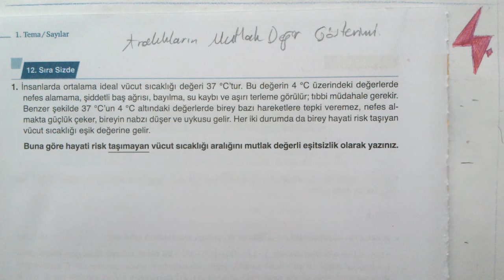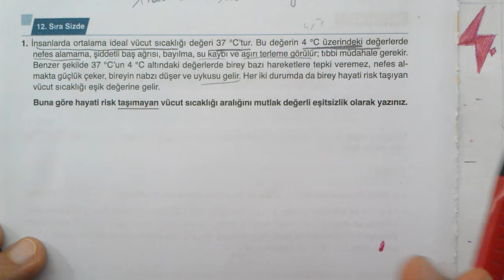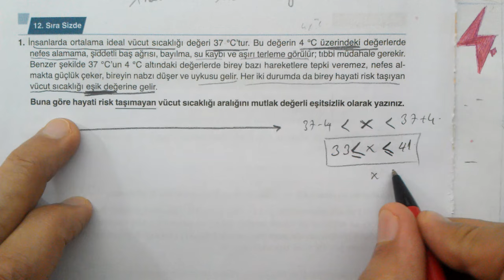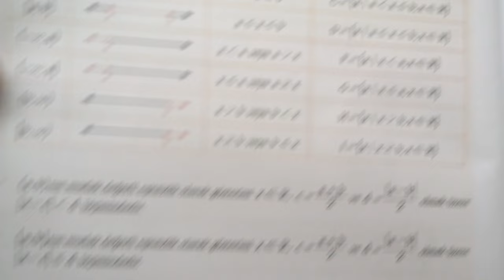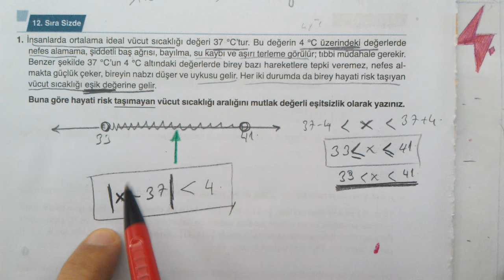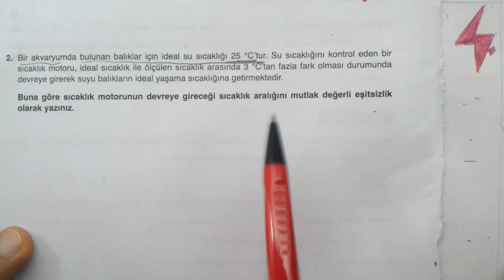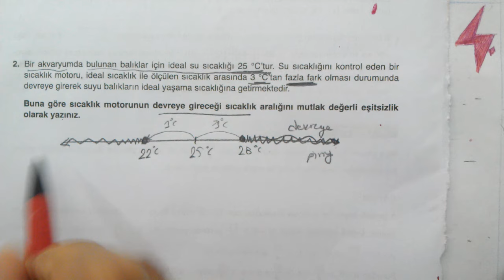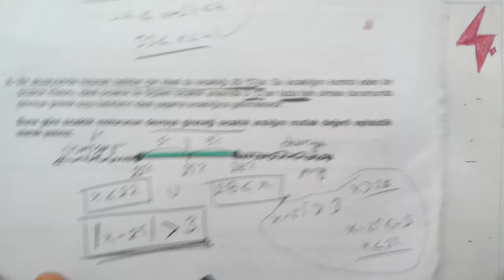9. Sınıf Matematik Ders Kitabı çözümleri | 2024 2025 | 1. Sayılar | 12. Sıra Sizde Testi | 52. sayfa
Gerçek Sayı Kümeleri | Gerçek Sayı Aralıkları | Aralıkların Gösterimi | Aralıkların Mutlak Değer Gösterimi
9. Sınıf Matematik Ders Kitabı çözümleri | 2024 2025 | test çözümleri | 1. Tema | Sayılar | 12. Sıra Sizde Testi | yeni müfredat | 52. sayfa | Gerçek Sayı Aralıkları
Türkiye Yüzyılı Maarif Modeli doğrultusunda 9. sınıflara yönelik ders kitabı soruları çözümleri 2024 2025
9. Sınıf Matematik yeni müfredat 1. Tema | Sayılar | 12. Sıra Sizde Testi çözümleri | 52. sayfa | sıra sizde soruları çözümleri kitap
9. sınıf matematik | ders kitabı | 1. Tema | Sayılar | 9.1.2. GERÇEK SAYI ARALIKLARININ GÖSTERİMİNDE VE ARALIKLARLA İLGİLİ İŞLEMLERDE KÜME SEMBOL VE İŞLEMLERİ | eşitsizlikler | sayı kümeleri | 1. Tema | Sayılar | 10. Sıra Sizde Testi soruları konu anlatımlı çözümleri | 52. sayfa
matematik #9.sınıf #20242025
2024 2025 | 9. Sınıf | Matematik | MEB ders kitabı | sayfa 52
MEB 9. sınıf yeni müfredat soru çözümleri
9. sınıf Matematik Meb yeni müfredat | 9.1.2. GERÇEK SAYI ARALIKLARININ GÖSTERİMİNDE VE ARALIKLARLA İLGİLİ İŞLEMLERDE KÜME SEMBOL VE İŞLEMLERİ | 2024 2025 | 1. Tema Sayılar | 12. sıra sizde | sayfa 52
9. Sınıf Matematik 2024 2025 yeni müfredat
9. Sınıf MEB ders kitabı Matematik Çözümleri 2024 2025
LİSE 1 MATEMATİK KONULARI 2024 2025
9.1.2. GERÇEK SAYI ARALIKLARININ GÖSTERİMİNDE VE ARALIKLARLA İLGİLİ İŞLEMLERDE KÜME SEMBOL VE İŞLEMLERİ
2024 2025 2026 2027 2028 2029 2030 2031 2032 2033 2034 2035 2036
9. Sınıf MEB Kazanım Kavrama Testleri
MEB Kazanım Kavrama Testleri Çözümleri
Matematik üslü sayılar
TYT 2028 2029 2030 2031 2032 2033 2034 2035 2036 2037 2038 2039
TYT AYT YKS Hazırlık
9. Sınıf Kazanım
MEB 9. Sınıf Testleri
9. Sınıf Kazanım Testleri
9. Sınıf Yeni Müfredat Konu Anlatımlı Soru çözümleri
#9. Sınıf